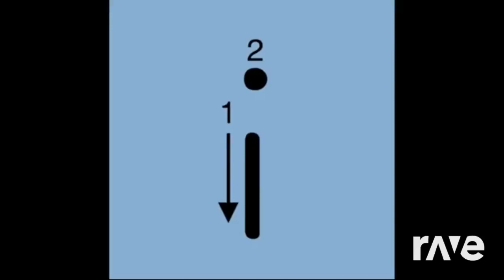C ravedj and I song